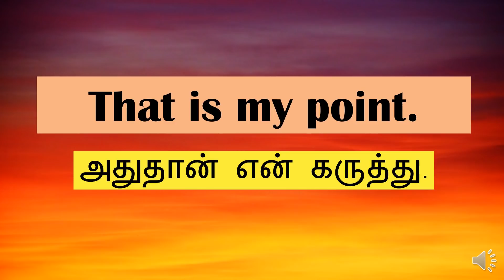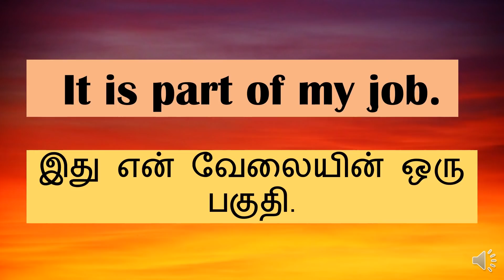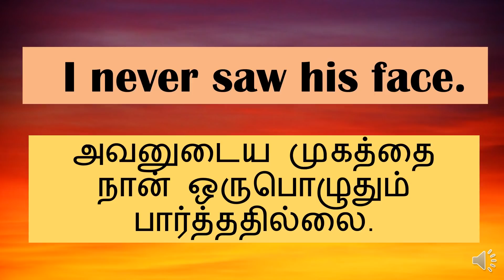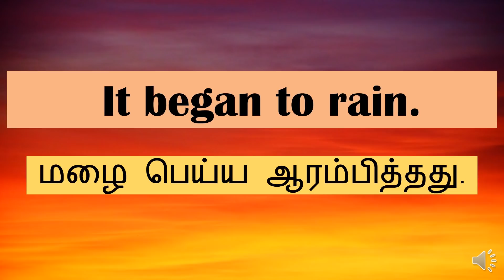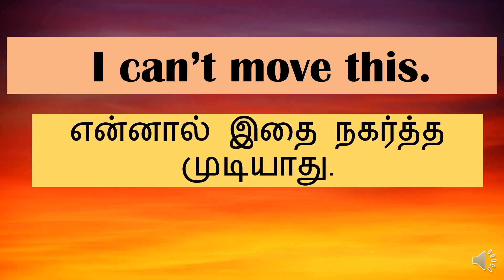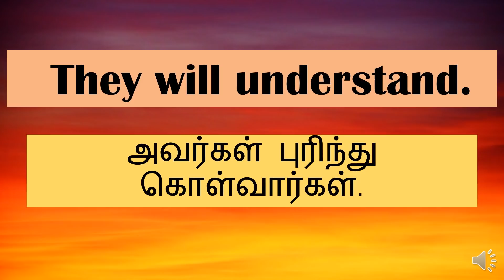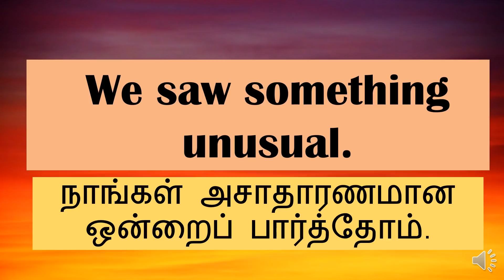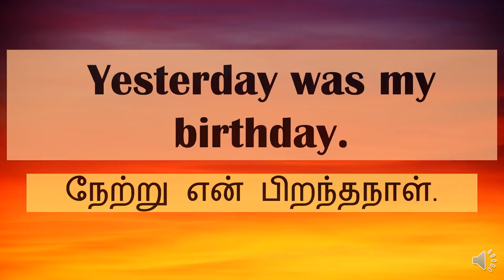சட்டென ஆங்கிலம் பேச தேவையான வாக்கியங்கள்| daily sentences | தமிழ்| tamil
You may search our videos by:
Spoken English
English Grammar
Simple Sentence
Easy Sentence
simple Sentences
Easy Sentences
Easy Sentences In Tamil
Aangilathil Pesa
Small Easy Sentences
Exact
point
draw
position
almost
wait
time
small
skipped
once
made
part
when
left
arrived
safely
got
take
break
must
over
wipe
arguing
next
turn
saw
bring
here
believe
tall
perfect
began
move
intelligent
what
this
think
sat
faster
favourite
understand
bought
back
great
did
ask
heard
better
talking
completely
younger
need
helped